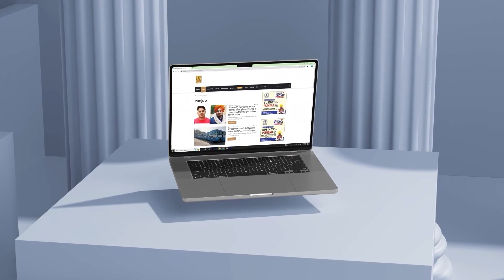Ajnala Incident ਦਾ ਚਰਚਿੱਤ ਚਿਹਰਾ Toofan Singh ਲਾਪਤਾ? ਘਬਰਾਏ ਮਾਪੇ! ਮਾਂ ਦੀ CM ਨੂੰ ਭਾਵੁਕ ਅਪੀਲ!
Ajnala Incident ਦਾ ਚਰਚਿੱਤ ਚਿਹਰਾ Toofan Singh ਲਾਪਤਾ? ਘਬਰਾਏ ਮਾਪੇ! ਮਾਂ ਦੀ CM ਨੂੰ ਭਾਵੁਕ ਅਪੀਲ! “ਮੇਰਾ ਪੁੱਤ ਮੇਰਾ …….” | D5 Channel Punjabi